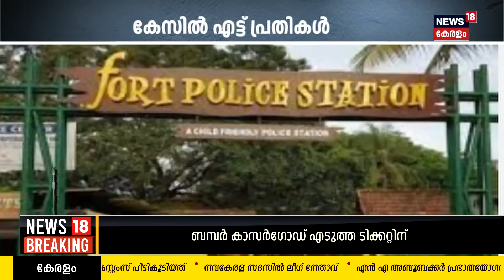കരിമഠത്തിലെ അർഷാദിന്റെ കൊലപാതകത്തിന് കാരണം എന്ത് ? | Thiruvananthapuram | Crime News | Karimadom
Thiruvananthapuram കരിമഠം കോളനി സ്വദേശിയായ യുവാവിനെ ഒരു സംഘം വെട്ടിക്കൊന്നു. ഇരുപതുകാരനായ Arshad ആണ് കൊല്ലപ്പെട്ടത്. ലഹരി വിരുദ്ധ പ്രചരണം നടത്തിയിരുന്ന ആളാണ് അർഷാദ്. കൊലയ്ക്ക് പിന്നിൽ ലഹരി സംഘമാണെന്നാണ് സൂചന. സംഭവത്തിൽ ഒരാൾ പിടിയിലായിട്ടുണ്ട്.